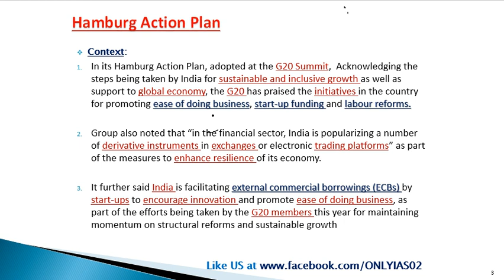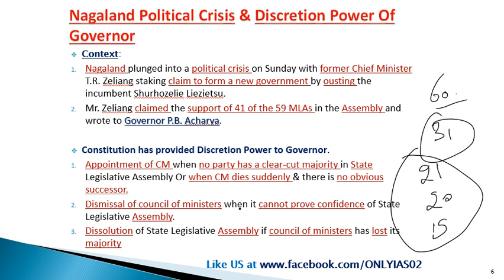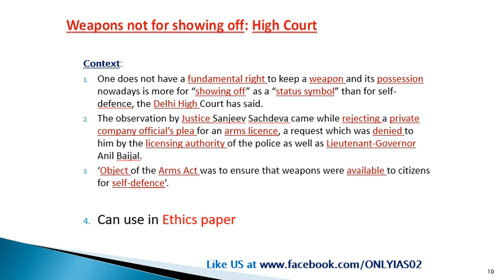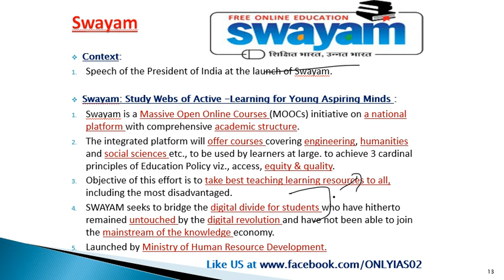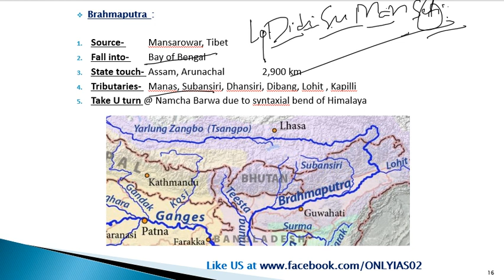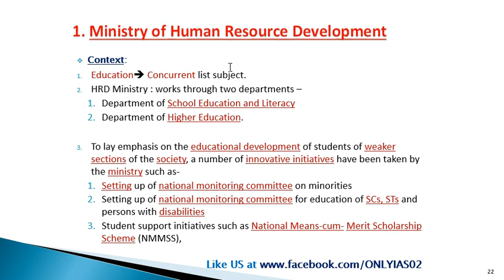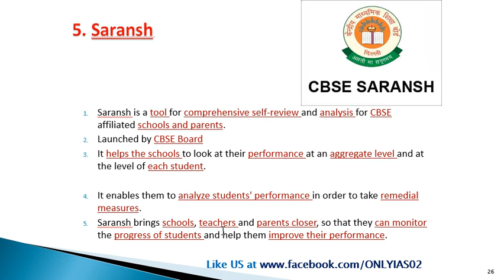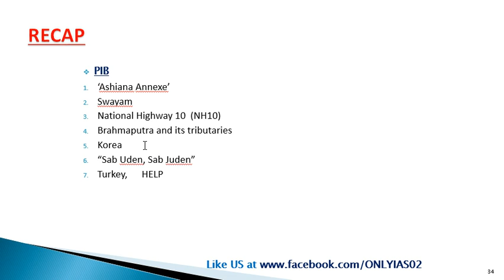10 July,2017 Prelim Booster News Discussion